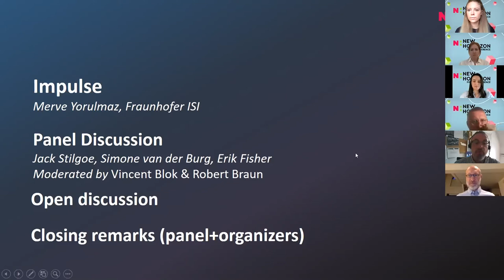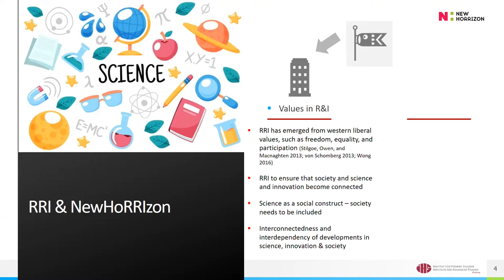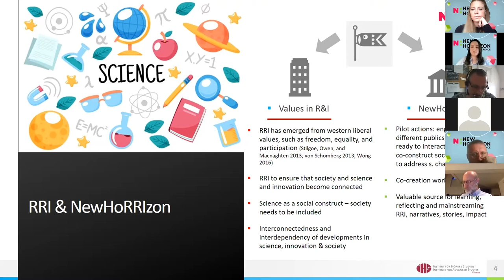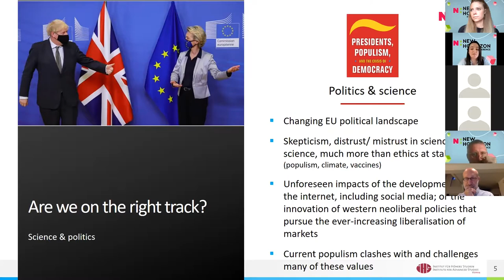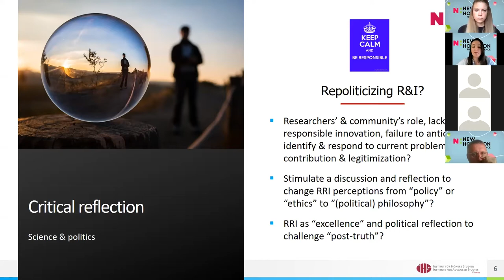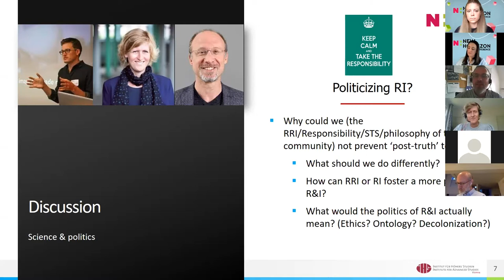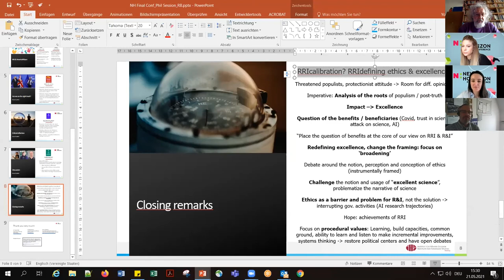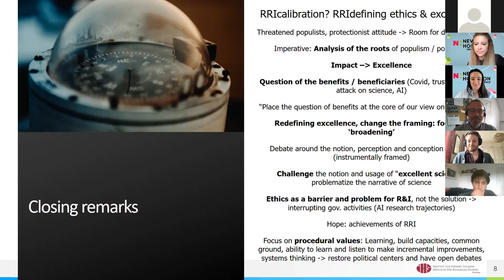NewHoRRIzon Final conference | Session6: Reflecting on the philosophy of RRI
Excellence should be redefined and potentially conceptually broadened to include societal aspects of R&I and on procedural values were suggested: learning, building capacities, finding common ground, ability to learn and listen to make incremental improvements that would lead to the restoration of political discussions and open debates about science, research and innovation.